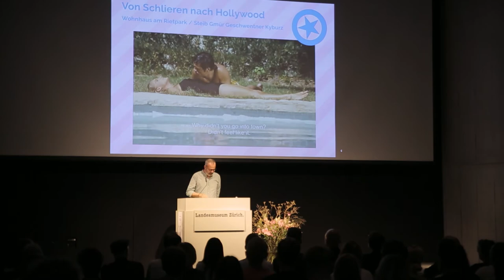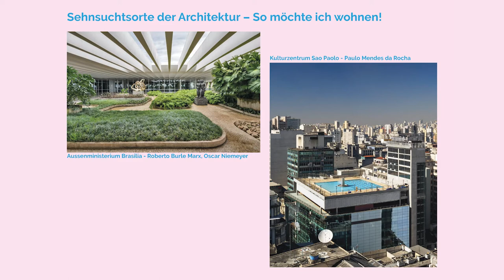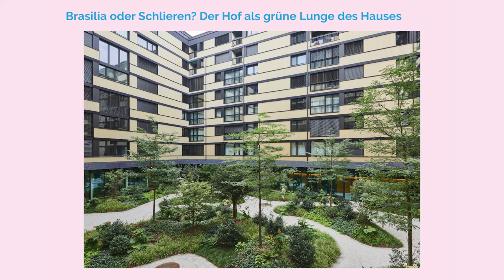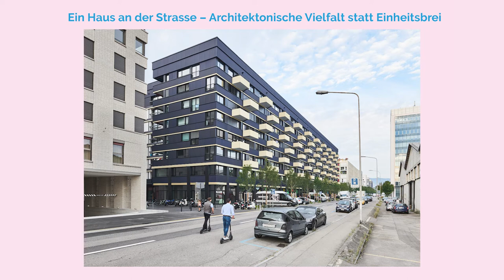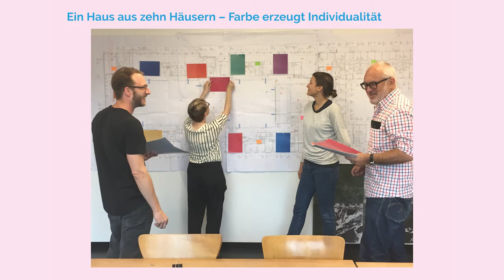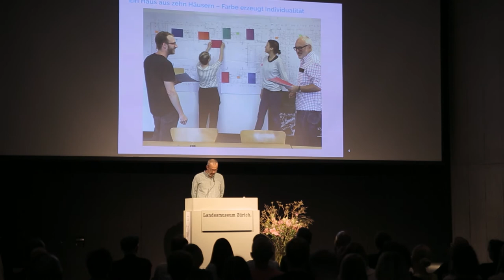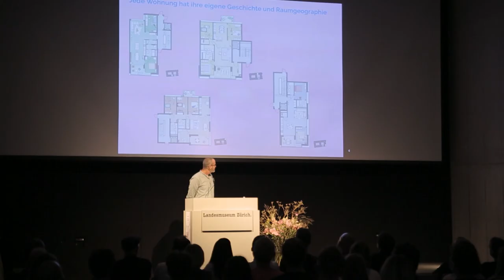Swiss Live Performance 2021 - Steib Gmür Geschwendtner Kyburz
Teil 3 von 10: Matthias Kyburz von Steib Gmür Geschwenkter Kyburz erklärt am Projekt Wohnen am Rietpark wie Grossstadtfeeling auch am Rande der Stadt aufkommen kann